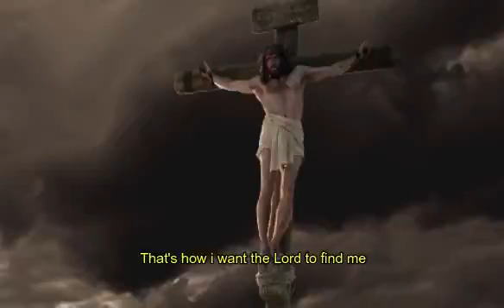THE CHURCH TRIUMPHANT || YOUTH CHOIR